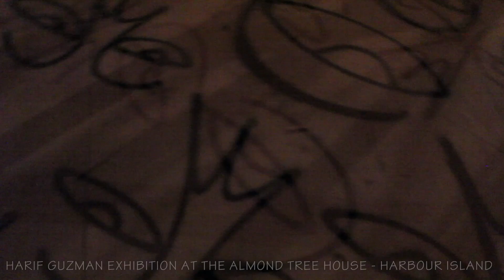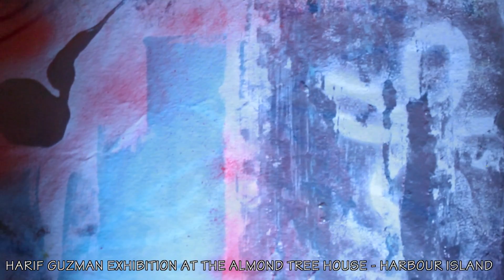Harif Guzman at the Almond Tree House Harbour Island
EXHIBITION NEW WORK FOR HARBOUR ISLAND